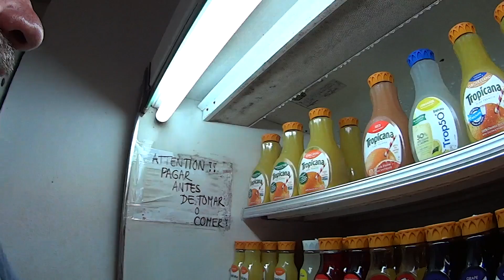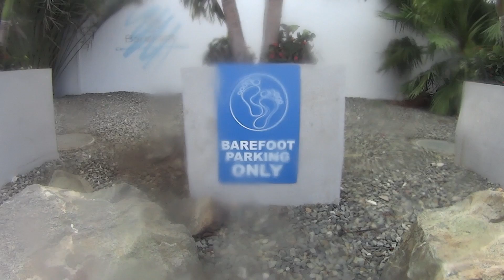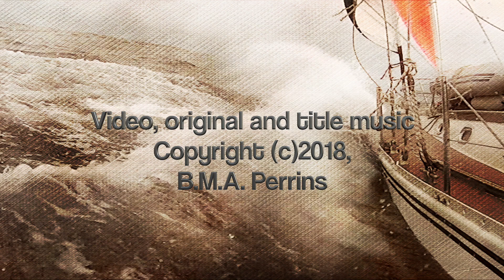Dinghy Rescue. Adventures of an old Seadog, ep 80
In this episode . . It's my turn to get rescued!
Engine on the dinghy goes down opposite some nasty reefs in high wind and seas off the island of Aruba in the Caribbean, I face putting the boat on a concrete boat jetty and damaging 'Shadow', spend two weeks aboard in rough weather, fix a winch and eat some Burger and Chicken!!

Safe sailing.

The camera gear:
Main camera is a Panasonic Hc-v700. Most shots are done with an external mic (Shenggu sg 108) with a sponge and dead kitten attached.

Content:
I have found that filming and releasing material over a period of time is better than doing ‘vlog’ style videos and trying to make episodes out of whats happened in a week, regardless if it’s good content or not. By filming over a period of time I can be more selective in what goes into each video. My aim is to avoid ‘blar bar mundane’ and have at least one or two exciting and interesting events in every video. Every video has to be entertaining.